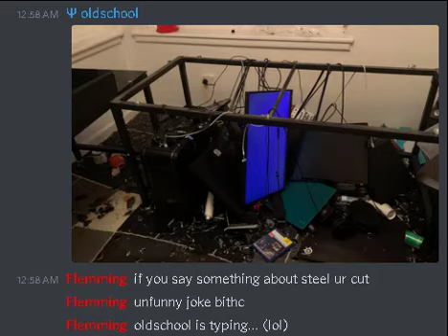Me when Oldschool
Flemming: oldschool is typing... (lol)